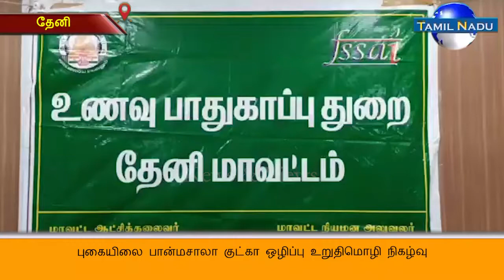புகையிலை பான்மசாலா குட்கா ஒழிப்பு உறுதிமொழி நிகழ்வு